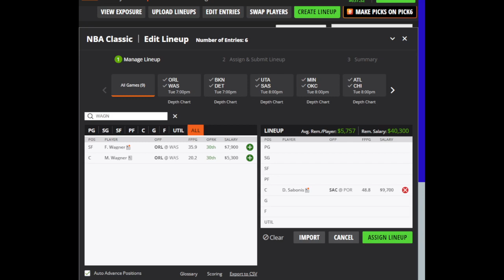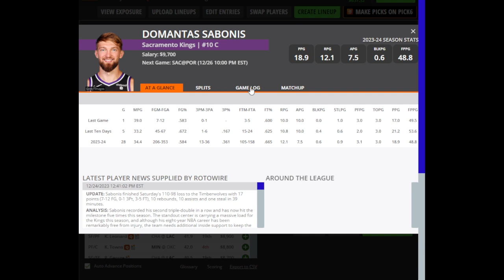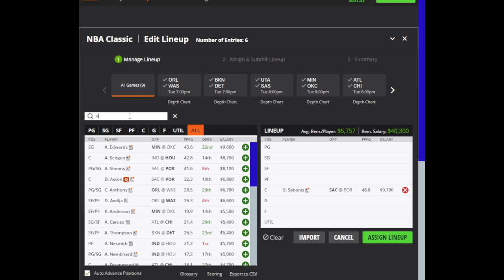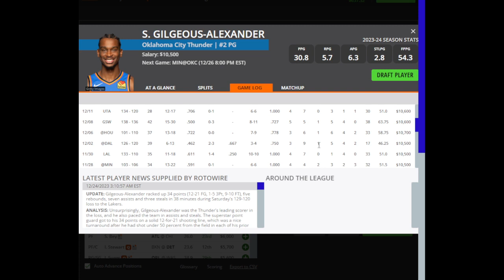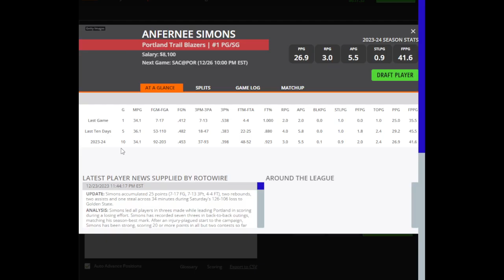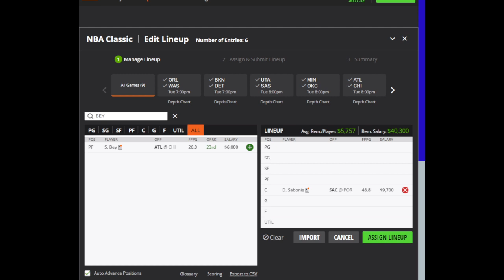Dreams Top Picks NBA DFS 12/26/23 Daily Fantasy Sports Strategy DraftKings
In this video, I'll be sharing my top picks for today's DFS slate on DraftKings and FanDuel. Get ready to learn the best DFS strategies and make your best lineup yet!

Come check out my bets in my DraftKings Social Betting Group!